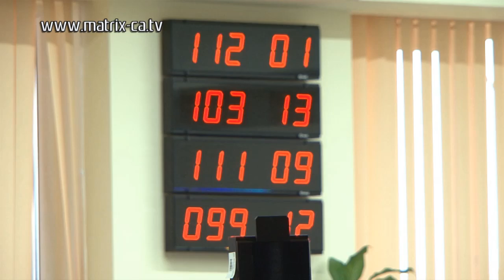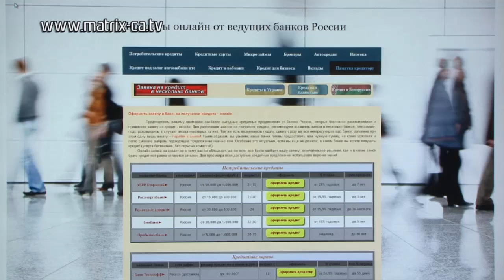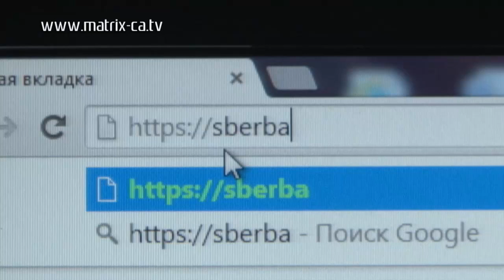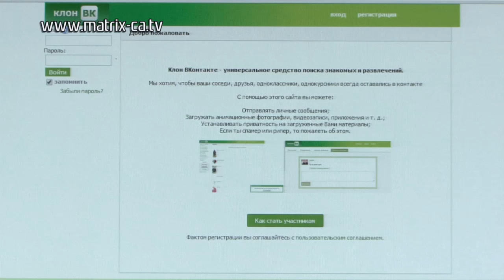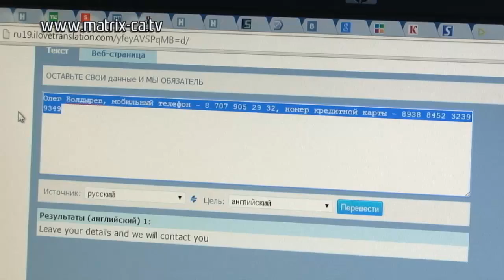Онлайн-кредитование: как защититься от мошенников? (262)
Для того чтобы взять кредит, совсем не обязательно стоять в очередях и тратить много времени на подписи различных бумаг. Можно, например, заполнить электронную анкету и в течение нескольких часов получить кредит онлайн.

И вроде бы, онлайн-кредитование удобно и быстро, но чем больше появляется сервисов в электронной коммерции, тем больше возможностей у мошенников украсть ваши деньги или личные данные. Если, конечно, вы не будете соблюдать несколько простых правил.